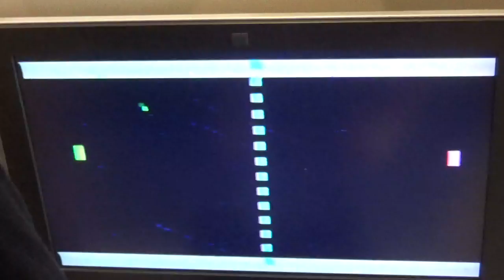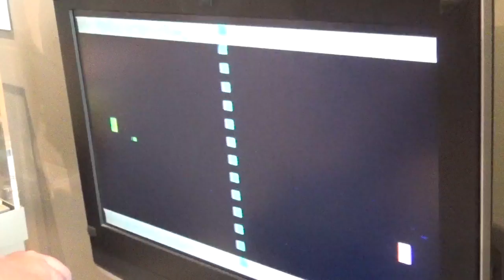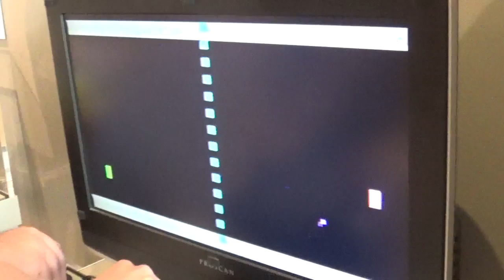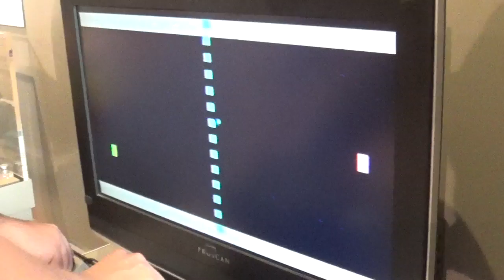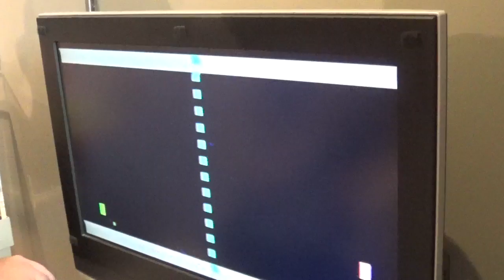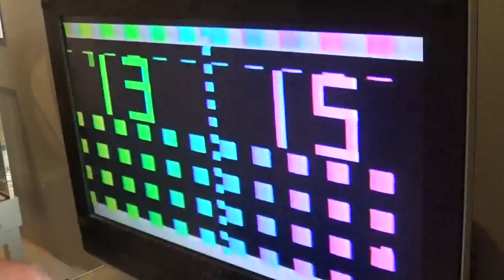San Francisco video #6 - Sears Super Pong IV Tele-Games (1976)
Here is the 6th video of my San Francisco trip. Here is Joshua and Steven playing Sears Super Pong IV Tele-Games (1976) at the Wells Fargo History Museum.